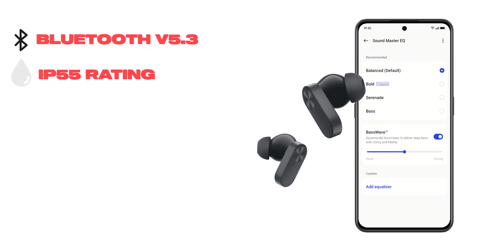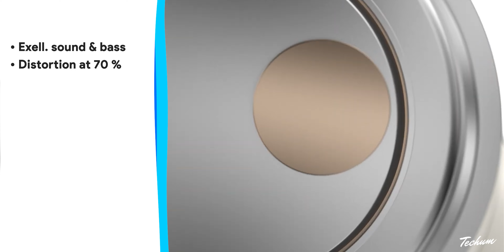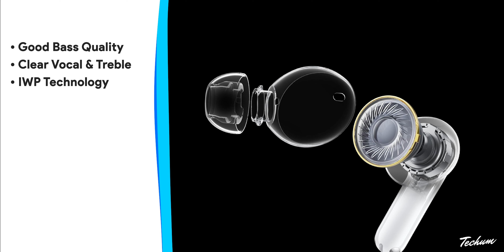2024's BEST TWS EARBUDS Under 3000💥Best TWS Under 3000💥Best TWS Earbuds Under 3000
TWS Earbuds under 3000 available in India 2024. Best TWS Earbuds under 3000 from boat, best TWS Earbuds under 3000 from Noise, best TWS Earbuds under 3000 from Boult, and best TWS Earbuds under 3000 from boAt are covered in this video.

✅ BEST BUYING LINKS OF TOP 5 BEST TWS EARBUDS UNDER 3000✅

🎵 Boult Audio Just Launched Z40 Ultra

🎵 realme Buds T300

🎵 realme Buds Air 5

🎵 OnePlus Nord Buds 2

I have also covered the best TWS earbuds for calling under 3000 in India 2024. Along with the best TWS earbuds under 3000 rs, we have discussed the best bass TWS earbuds under 3000. every possible aspect of best Bluetooth tws earphones under 3000 in India 2024 is reviewed from battery to performance in gaming, heavy-duty earphones under 3000, latency, durability, etc. If you are planning to buy new TWS earbuds under 3000 then it's a must-watch video for you. We also added the best gaming tws earbuds under 3000.

best tws earbuds 2024
bluetooth tws under 3000
bluetooth tws earbuds
bluetooth tws under 500
bluetooth tws earphones
bluetooth tws v5.3
tws headphones under 3000
gaming tws earbuds under 3000
boat tws earbuds under 3000
best tws earbuds under 3000 in india 2024
tws bluetooth earbuds under 3000
noise tws earbuds under 3000
best tws earbuds under 3000 rs